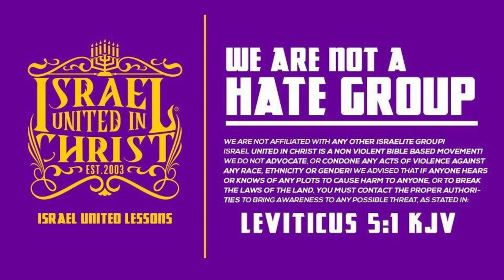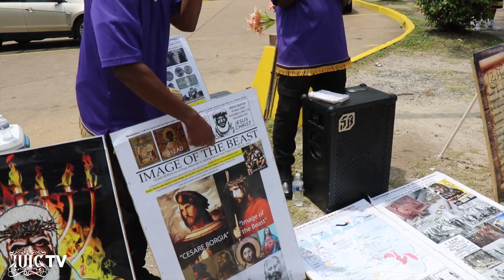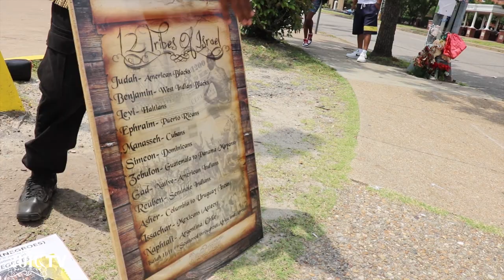IUIC | BLACK DEMON CONFOUNDED BY THE PROPHETS!